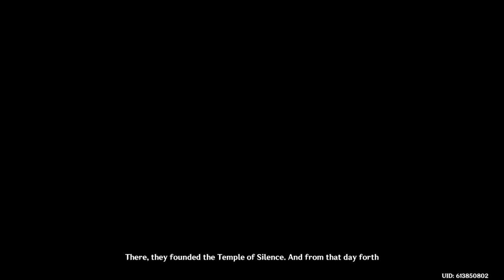Genshin Impact - cyno's duel